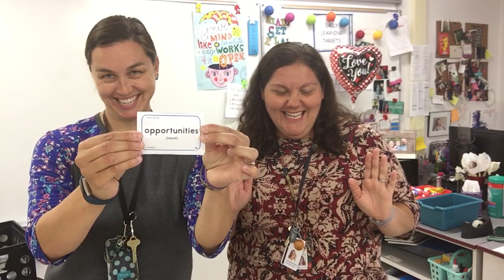September 14, 2020